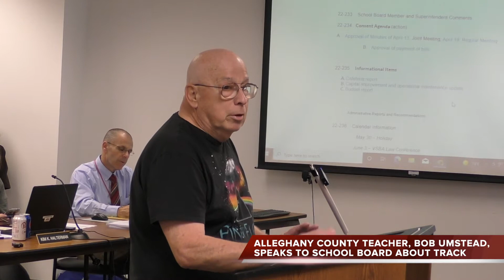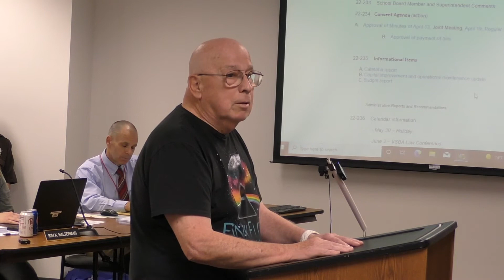Umstead Urges Alleghany Co. School Board To Upgrade CMS Track...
Longtime area track coach and Alleghany County teacher, Bob Umstead, expressed his logic on how a first class track facility should be built: do it at the Clifton Middle School, he urged. Here he is at the Monday night (May 16, 2022) laying out his logic.